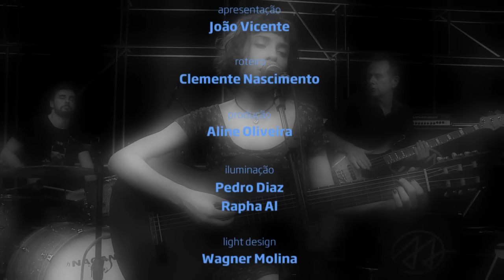"Meu nino" - Ana Julia no Estúdio Showlivre 2015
Uma das promessas da MPB para o ano de 2016, Ana Julia se apresentou no Estúdio Showlivre, dia 10 de dezembro de 2015.

Perfil:
A cantora de 24 anos é uma das apostas da MPB para 2016. Filha do cantor Kiko Zambianchi com a escritora Ana Ferreira, mas longe da pegada roquera do pai, Ana trilha seu caminho pelo samba, bossa nova e MPB.